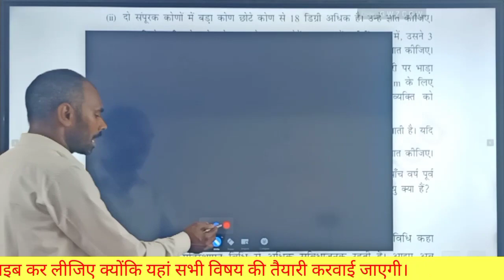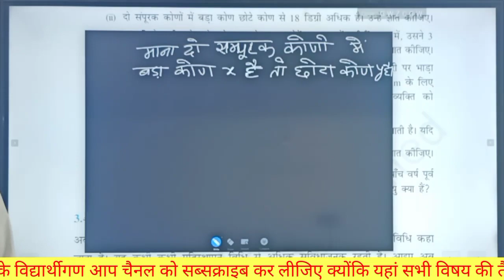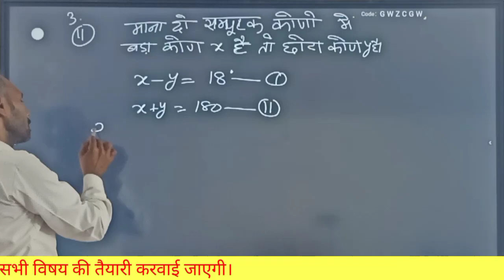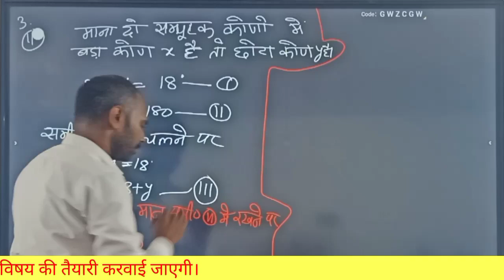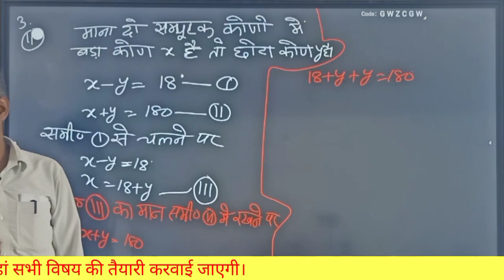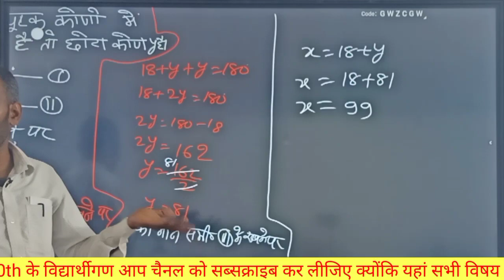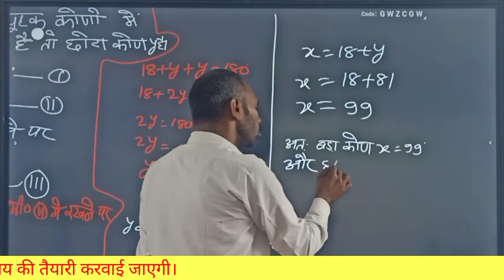10th Math Chapter 3 | Exercise 3.3 | रैखिक समीकरण | 10 Class | Part 3 | Qn -2(ii)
10th Math Chapter 3 | Exercise 3.3 | रैखिक समीकरण | 10 Class | Part 3
10th maths important questions 2024
10th maths
10th maths exercise 1.1
10th maths public question paper 2024
10th maths chapter 1
10th maths half yearly question paper 2023
10th maths exercise 1.3
10th maths exercise 1.2
10th maths exercise 7.1
10th class math
10th math chapter 1
10th math chapter 2
10th math chapter 3
10th math chapter 6
10th math chapter 5
10th math chapter 4
10th math chapter 7
10th math chapter 1 exercise 1.1
10th math chapter 8
10th math chapter 14